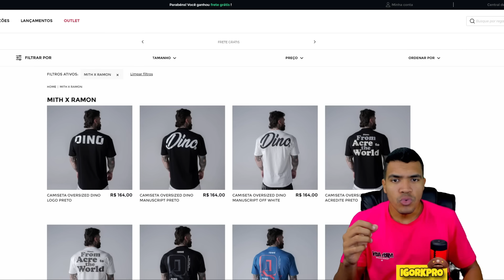ANDREW ACABOU COM A RAÇA DE HUNTER LABRADA | REVISÃO OPEN DO TEXAS PRO 2023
🔵 SUPLEMENTO BARATO é na Growth Suplementos 👇
⚫Mith Oficial
📲Sigam minha página no INSTAGRAM

💎 Canal onde falamos sobre fitness e bodybuilding, com foco em musculação com pesos livres, máquinas e outros exercícios físicos na academia.
Analisamos todos os competidores, sua história, físico, etc. em uma aposta online para que esse esporte cresça como o futebol, basquete e outros.
De uma forma educativa, divertida, bem-humorada e motivacional.